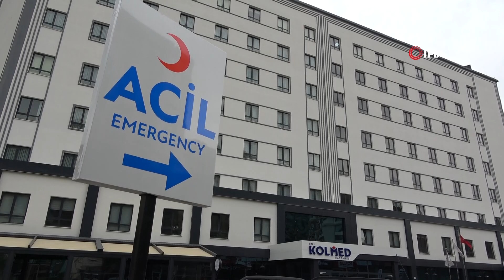Beyin Ölümü Gerçekleşen Hasta 3 Kişiye Umut Oldu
Amasya’da beyin ölümü gerçekleşen 70 yaşındaki Ali Osman Dizkırıcı’nın bağışlanan organları, organ nakli bekleyen 3 hastaya umut oldu.
Amasya'da bir özel hastanede tedavi edilen 70 yaşındaki Ali Osman Dizkırıcı’nın beyin ölümü gerçekleşince, organları Erzurum ve Ankara'da organ nakli bekleyen 3 hastaya nakledilmek üzere gönderildi.
Bir saat sonra gelen telefonla zamana karşı yarış başladı
Beynindeki damar tıkanıklığı nedeniyle Amasya’da Özel bir hastaneye kaldırılan evli ve 3 çocuk babası Dizkırıcı, yoğun bakım ünitesinde doktorların tüm müdahalelerine rağmen kurtarılamadı. Doktorların beyin ölümünün gerçekleştiğini bildirdiği Yıkılgan köyündeki ailesi, organ bağışı teklifini önce reddetti. Durumu yeniden düşünüp bağış kararı alan aileden hastaneye bir saat sonra gelen telefonla ekipler harekete geçerek zamana karşı yarış başladı. Bunun üzerine durum Ulusal Organ Nakil Koordinatörlüğüne bildirildi. Erzurum’dan yola çıkan organ nakli ekipleri Amasya’ya geldi. Yapılan operasyonla Ali Osman Dizkırıcı’nın karaciğeri ve sol böbreği Erzurum’a, sağ böbreği de Ankara'daki hastalara nakledilmek üzere gönderildi.
“Eşimin organları çürüyüp gideceğine başkalarına faydası olsun”
Babasının beyin ölümünün bildirilmesi sonrası çok üzgün oldukları için yapılan bağış teklifini reddettiklerini belirten Turgut Dizkırıcı annesinin, “Eşimin organları çürüyüp gideceğine başkalarına faydası olsun” sözlerine üzerine yeniden hastaneyi arayıp bağış işlemlerini başlatmalarını istediklerini anlattı. Kayınbiraderi Mehmet Muslu da, “Bir insanı yaşatmak çok güzel bir şey. Bu bağışla eniştemin de yaşayacağına inanıyorum” diye konuştu.
“30 bin insan organ bağışı bekliyor”
Dizkırıcı ailesinden gelen telefonla zamanla yarışılan nakil işlemlerine başlandığına değinen Özel Amasya Kolmed Hastanesi Organ Nakli Koordinatörü Onur Ayıkoğlu “Bir böbrek Ankara’ya, diğer böbrek ve karaciğer Erzurum’a gitti” şeklinde konuştu. Hastanın organlarının yaşına göre daha sağlıklı olduğuna işaret eden ameliyathane sorumlusu Mehmet Aydın ise, “Örnek bağış için ailesine teşekkür ediyoruz. Çünkü 30 bin insan şu anda organ bağışı bekliyor” ifadelerini kullandı. -İHA